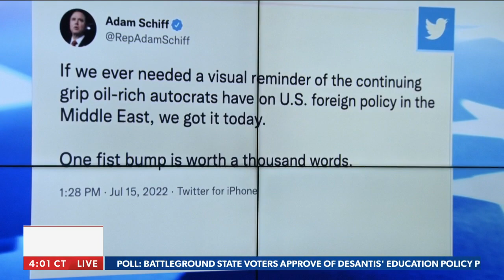GORKA: If the world is going to end, why drill in Saudi Arabia? | 'The Count'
On Saturday's 'The Count', Sebastian Gorka recaps President Joe Biden's trip to Israel and Saudi Arabia and what implications it has for America.